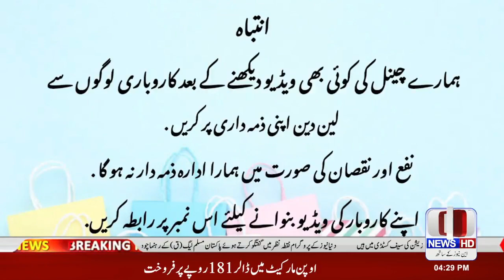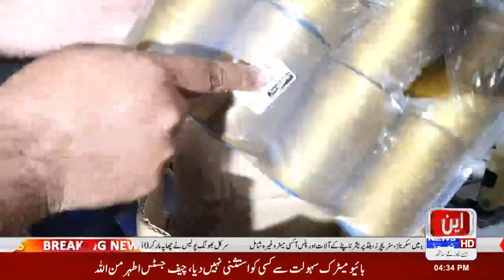فیکٹری ریٹس پر جینز ،شرٹ، ٹراوزر دستیاب ہیں کیش ان ڈیلیوری کی سہولت کے ساتھ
فیکٹری ریٹس پر  جینز ،شرٹ، ٹراوزر دستیاب ہیں
کیش ان ڈیلیوری کی سہولت کے ساتھ